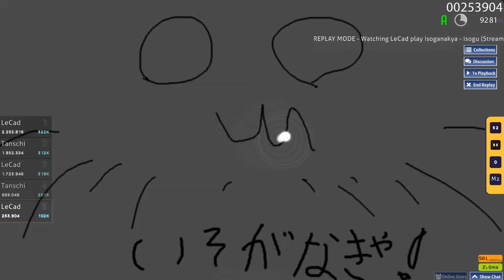isogu 180BPM Streams 90.63% [ 4.73⭐] - Osu!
In this Video i show you guys how i passed the map Isogu, played on 4,73 Stars in Osu!
Isogu - Stream Practice Map FC [ 4.73⭐] -Osu!

Tapping Style:
Ring- & Indexfinger, full alternate, Keys = "D" and "G"

Tablet: Wacom Intuos PT S
Keyboard: Razer Huntsman
Mouse: Razer Deathadder Essential
Mouse Bungee: Razer V2
Handcam: Nikon D5000
Mouse Pad: Sidorenko XXL